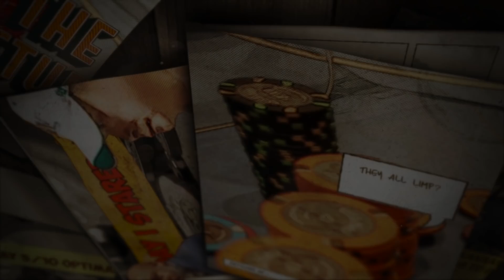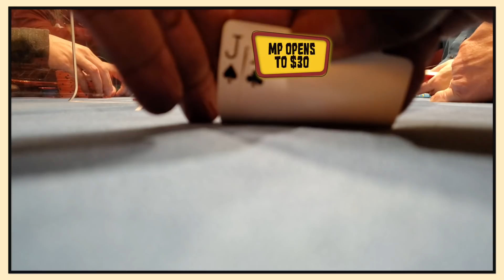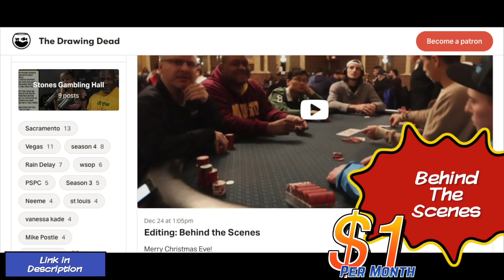WRECKED: A Bellagio 5/10 Poker Story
The plan was to get up early, play some poker at the Bellagio on the strip for awhile and then head home. things didn't really go as planned.

0:00 Intro
0:50 Prep
2:10 Poker
4:34 Mid-Session Update
8:45 Oh-No
11:45 Hunger
17:25 Next Time

Gear:
-The camera I use when walking around and talking is:

-Current Machine:
iMac (Retina 5K, 27-inch, 2020)
3.8 GHz 8-Core Intel Core i7
64 GB 2667 MHz DDR4
AMD Radeon Pro 5500 XT 8 GB